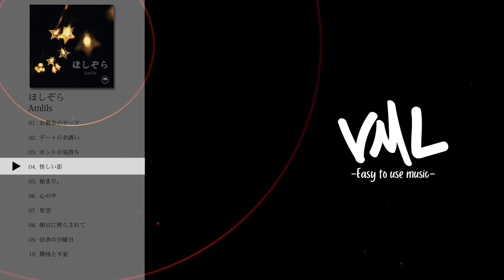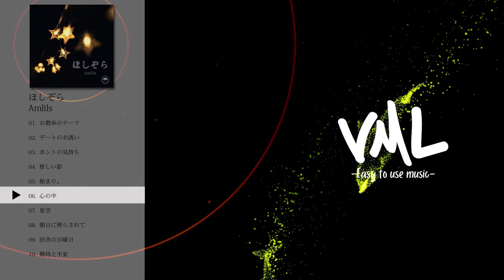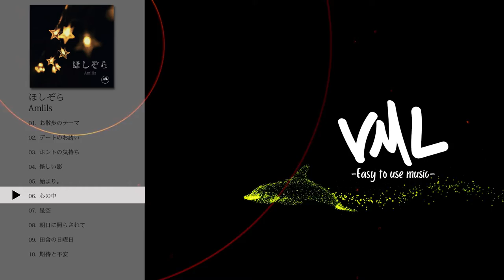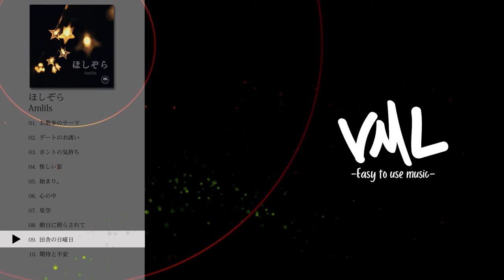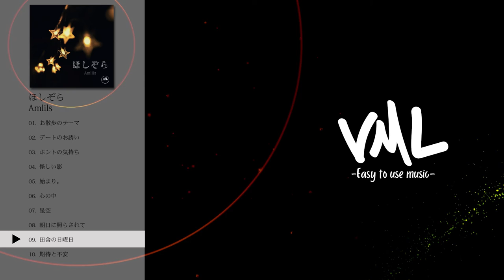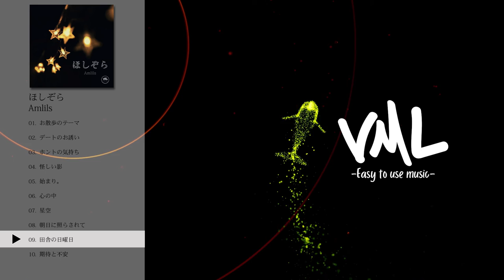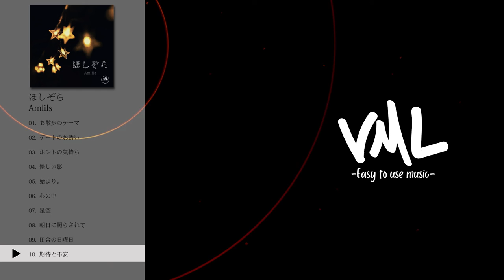Amlils｜ほしぞら｜[VML]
---Tracklist---
0:00 お散歩のテーマ
2:10 デートのお誘い
4:20 ホントの気持ち
6:24 怪しい影
8:48 始まり。
11:08 心の中
13:22 星空
15:44 朝日に照らされて
17:57 田舎の日曜日
21:32 期待と不安